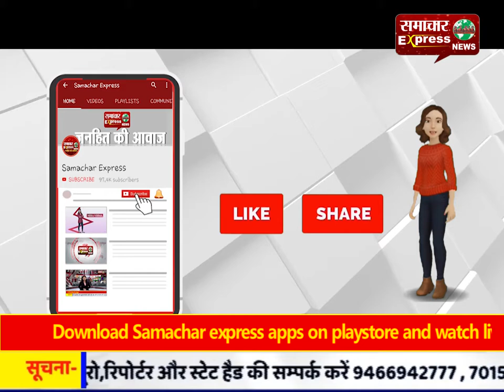जम्मू कश्मीर हिज्बुल का शीर्ष कमांडर और अलगाववादी नेता अशरफ सेहरी का बेटा मुठभेड़ में ढेर